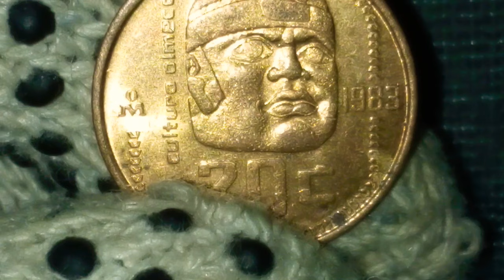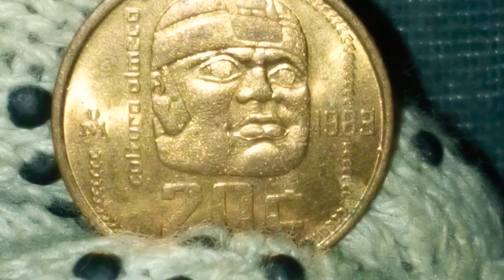Increíble Moneda De 20 Centavos Cabeza Olmeca (México)(260,000,000)